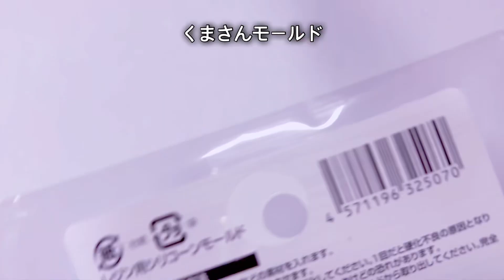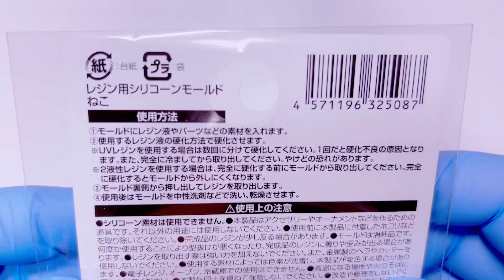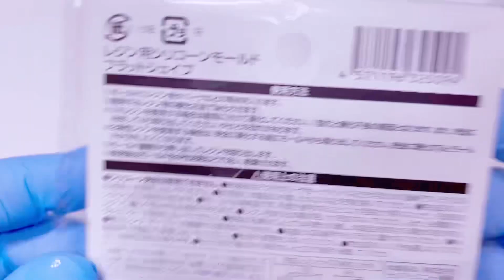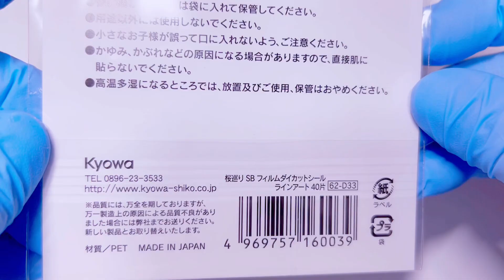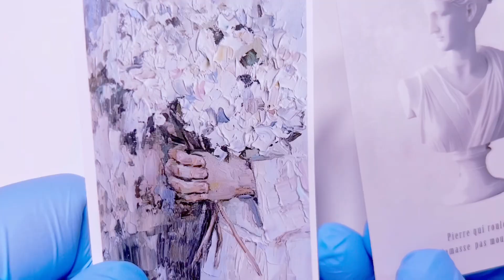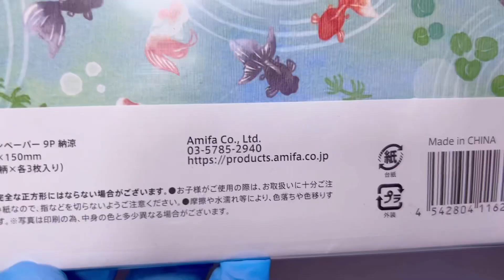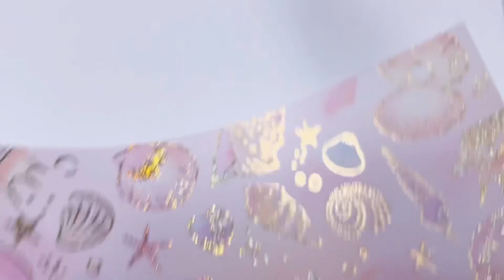seria♡購入品紹介 2023.4（レジン用品）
こんにちは！
最近どうやらseriaさんで大量に
シリコンモールドを新発売してるらしいという噂を聞いたので、
近所のセリアさんには無かったので、
大型店のseriaさんへ行ったら、

あったよーーーーーっ😍😍😍

久しぶりのseriaさんのシリコンモールド💓
嬉しすぎて、あれもこれもと買ってみました！
売り切れで買えなかったものもありましたが、
めちゃくちゃ欲しい！と思っていたモールドは買えたので満足です💕✨

良かったら最後まで見ていってください💓✾“ヽ(｡◠‿◠｡)ﾉ”✾